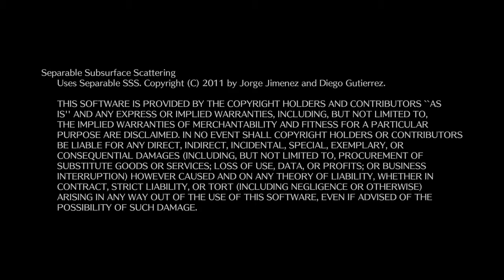J- Stars Victory Vs + Gets its Release Date!!!!!!! (Too Hyped Commentary)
5 days after i turn 18 the game ive been dieing for drops! Expect tsunamis of content to be on this channel!